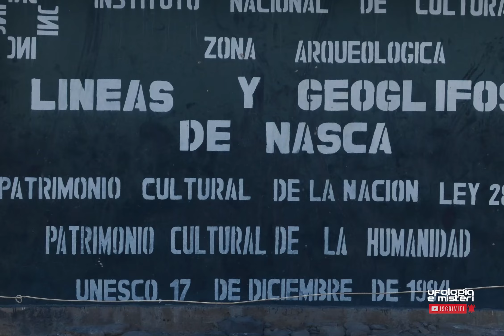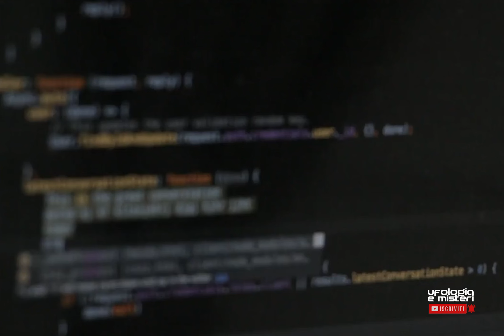Le linee di Nazca | Ufologia e Misteri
In Perù esiste una zona desertica con oltre 13.000 linee di diverse dimensioni, che vanno a formare più di 900 disegni, raffiguranti i profili stilizzati di animali come pappagalli, ragni, balene, scimmie, orche, lama, condor, colibrì e altri, parecchi dei quali non sono originari di quelle terre.
Si tratta di un altopiano dal terreno brullo che si estende per un centinaio di chilometri tra le città di Nazca e di Palpa, nel Perù meridionale.
Quale è la particolarità di queste splendide e gigantesche opere d’arte?
Sono talmente grandi che risultano visibili soltanto dall’alto.
Divennero famose in tutto il mondo nel 1939, quando per la prima volta furono osservate da un piccolo aeroplano.
Da terra infatti si riescono a scorgere soltanto piccoli solchi poco profondi.
Le linee sono state tracciate rimuovendo le pietre contenenti ossidi di ferro dalla superficie del deserto, evidenziando un contrasto con il terreno sottostante più chiaro.
Si pensa che i geoglifi siano stati tracciati durante il periodo di massima espansione della Civiltà Nazca, tra il 300 a.C. ed il 500 d.C. da parte della popolazione che abitava la zona: i Nazca. Ma potrebbero essere molto più antiche, e appartenenti ad una civiltà sconosciuta.
La datazione è molto difficile da ricavare attraverso il metodo del carbonio 14, in quanto tale metodo non è applicabile alla roccia.
La pianura di Nazca è poco ventosa e il clima è piuttosto stabile, piove circa 15 minuti all’anno; per questo motivo i disegni sono rimasti intatti per centinaia di anni.
Perché sono state realizzate?